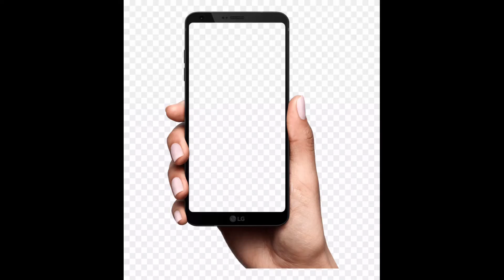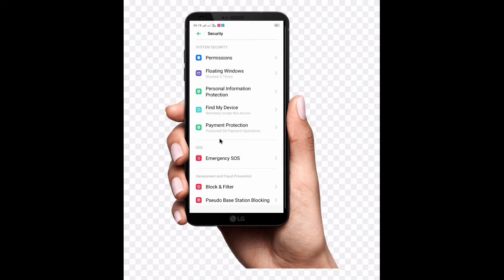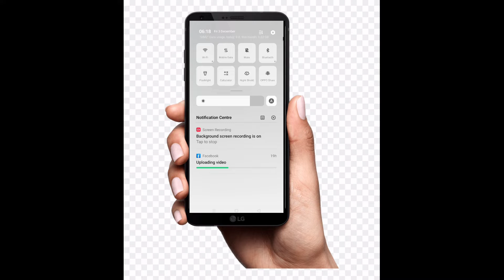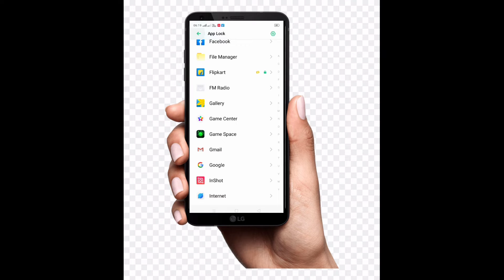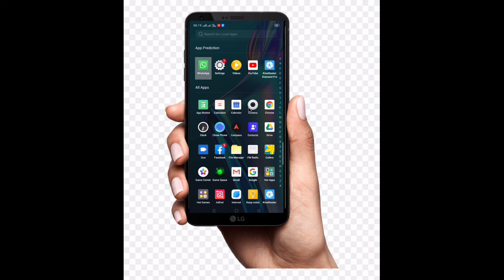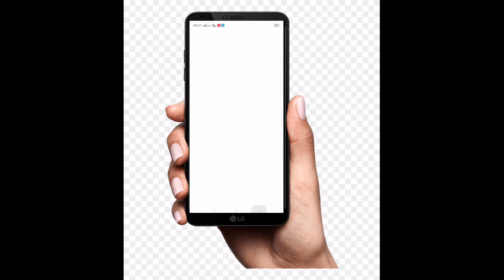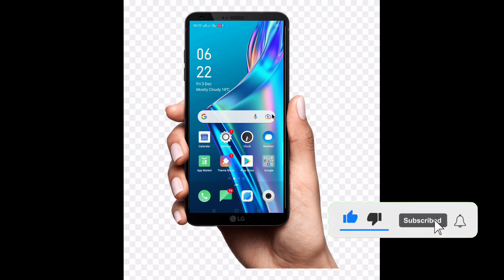aap ko chhupaye kaise hidden kaise karen Kisi bhi app ki jarurat Nahin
app chhupaye kaise hidden kaise karenge Kisi bhi app  jarurat Nahin